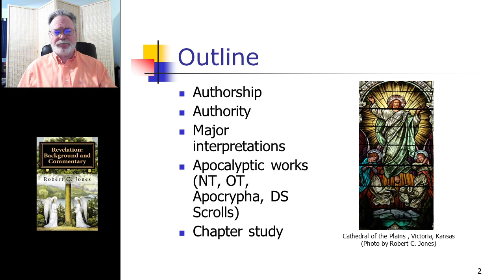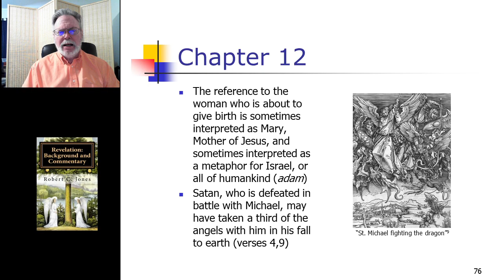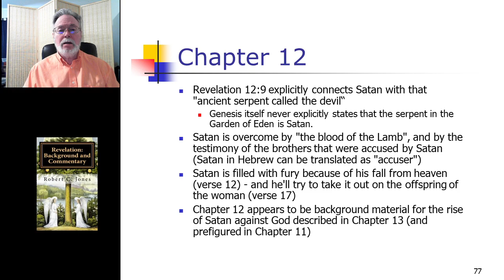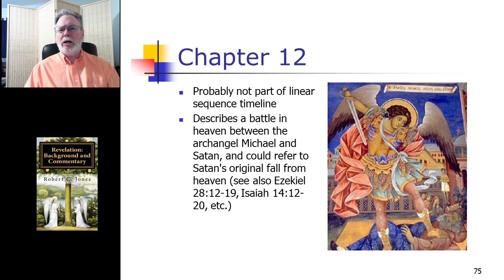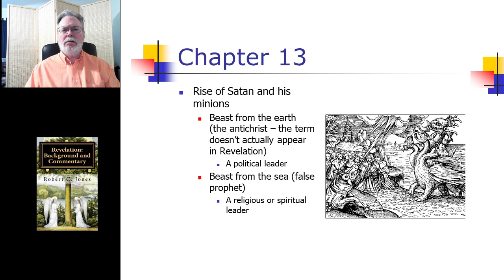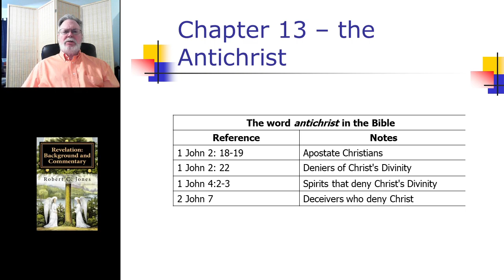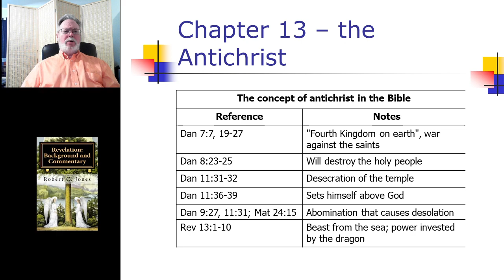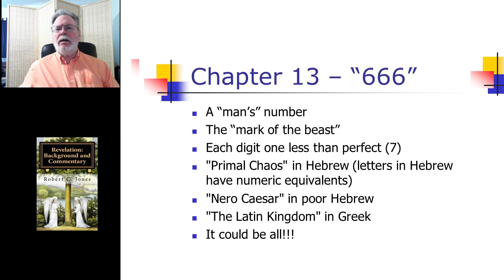Revolution 12 & 13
Part 1: This is Part I of our Facebook Live presentation from Sunday, April 30, 2023 at 10:00 am EDT.  In Part 1, we continued our Facebook Live course on the book of "Revelation",   discussing Chapter 12 and 13, as well as examining the meaning of the word "antichrist". Part 2 features a message from Elder Ed LeComte entitled "A Kingdom Without a Cross".